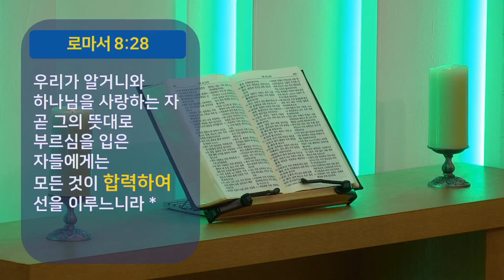[천안기둥교회] OO야! 노올자~! (2023-11-12)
OO야! 노올자~! (에베소서  5장 19~21절)
정철호 목사